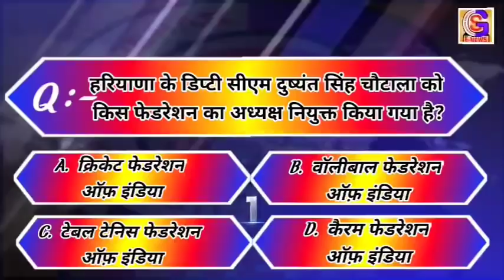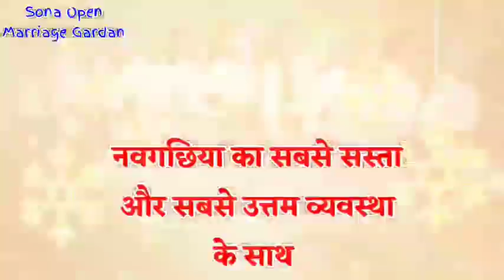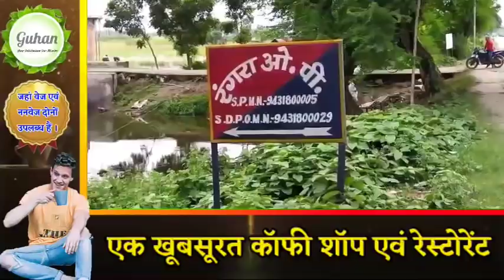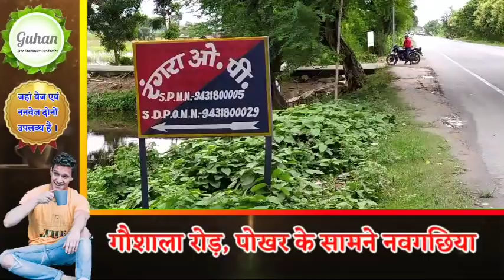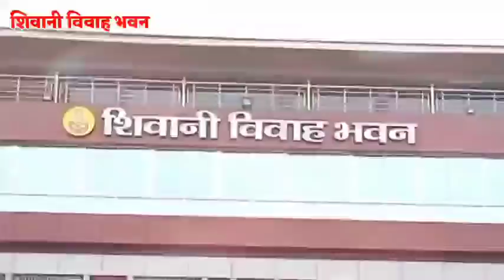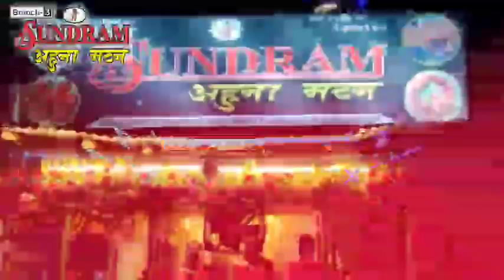BHAGALPUR-NAUGACHIA NEWS// भागलपुर, नवगछिया सहित आसपास की ख़बर (01/03/2021)//GSNEWS